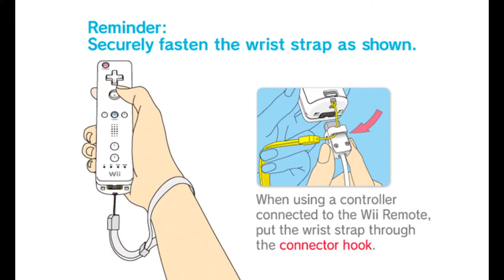Mario Party 8 Widescreen Mod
is a link to a widescreen patch for Mario Party 8. Drag and drop your ISO on the bat file to be produced to patch with the WBFS file being the patched rom.